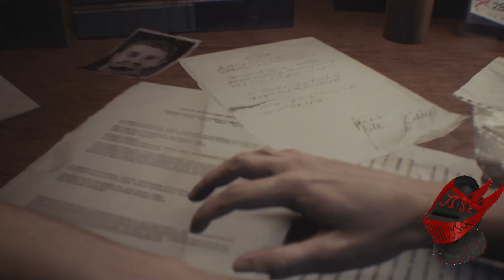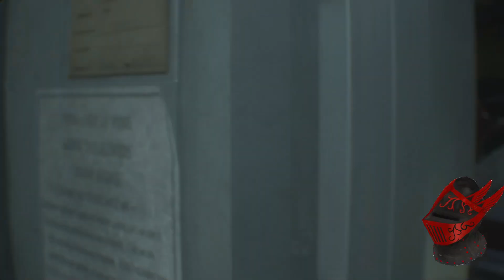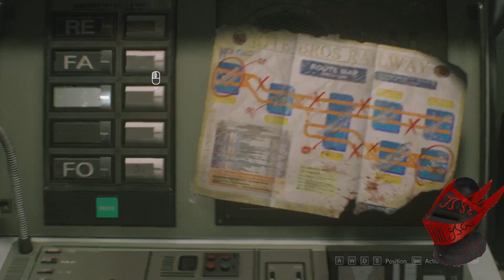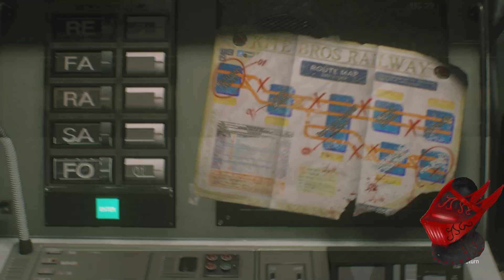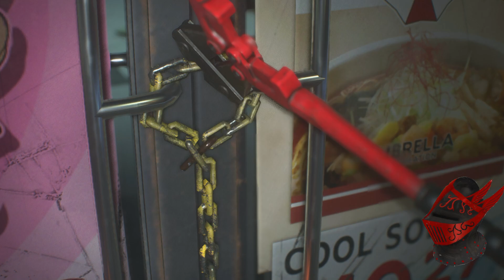Resident Evil 3 Remake Pt.1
We dive into the remake of Resident Evil 3. We step into the story of Jill Valentine as she tries and escapes Racoon City while she is relentlessly hunted by Nemesis, a bio-weapon developed by Umbrella  to hunt down all the surviving members of S.T.A.R.S.